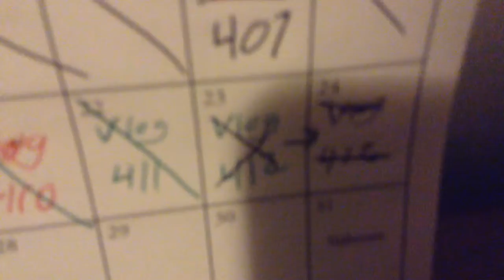Speechless Performance [10/25/15 Vlog 412]